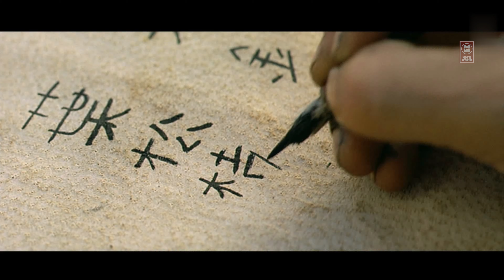ഇനിയാണ് ബോധി ധർമ്മന്റെ ശക്തി എന്താണെന്ന് നിങ്ങളറിയാൻ പോകുന്നത് ! Ezham Arivu Malayalam Movie Scenes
MOVIE : 7th SENSE
Directed by : A. R. Murugadoss
Written by : A. R. Murugadoss
Produced by : Udhayanidhi Stalin
Starring : Suriya
Johnny Trí Nguyễn
Shruti Haasan

|| ANTI-PIRACY WARNING ||

*COPYRIGHT PROTECTED*